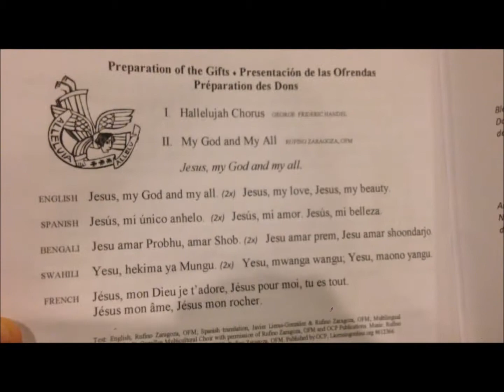Easter Vigil 2017 Liturgical Dance during Eucharistic Procession